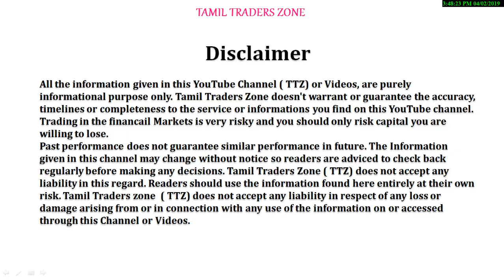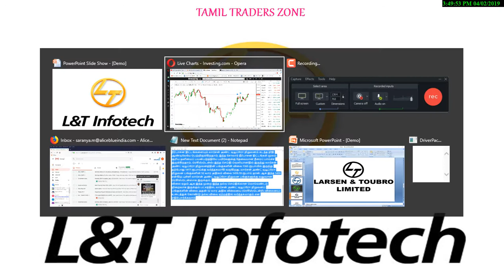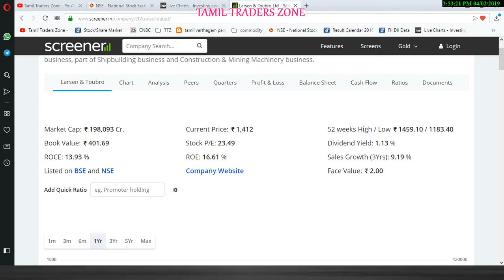லார்சன் அண்ட் டியூப்ரோ நிறுவனம் ரெசிஸ்டென்ஸ் விலையை உடைத்து ஏற்றத்தில் வர்த்தகமாகுமா ?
Saranya
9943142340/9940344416